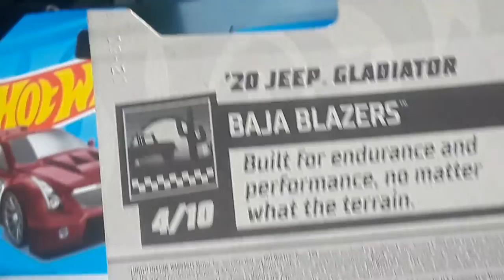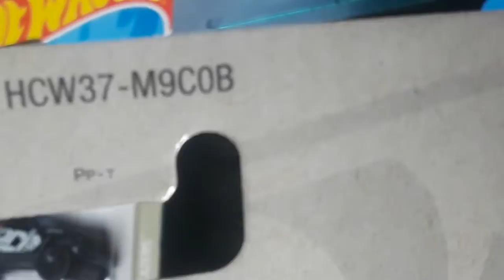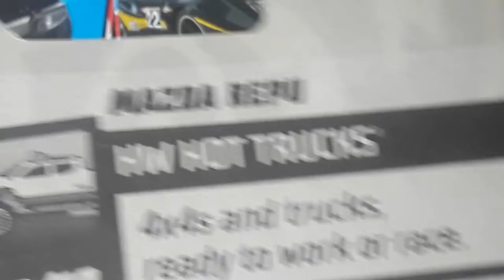2022 Hot Wheels "B" case finds peghunting at Family Dollar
2022 Hot Wheels "B" case finds peghunting at Family Dollar. There were more of course but I only wanted these for opening or trading.
ENJOY! ;~) Pat